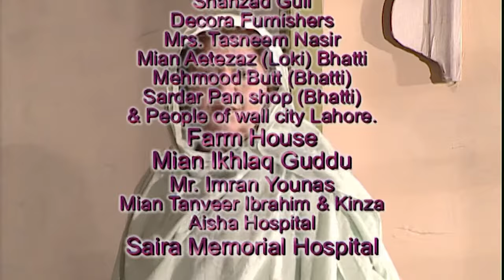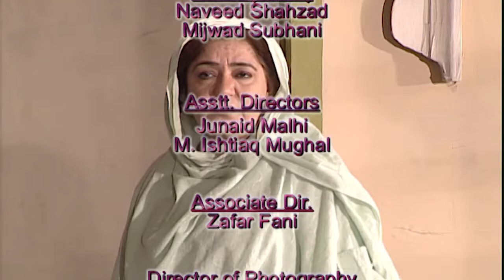Drama Serial Landa Bazar Episode 29 HD